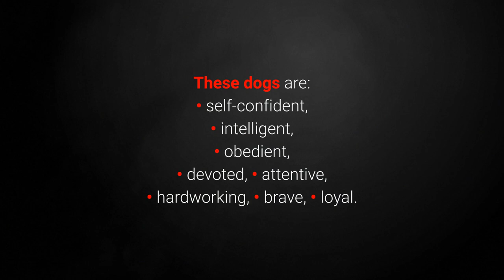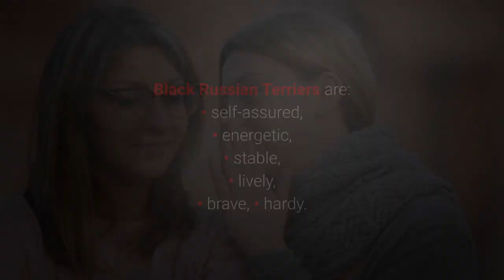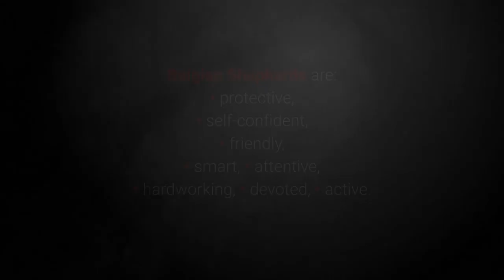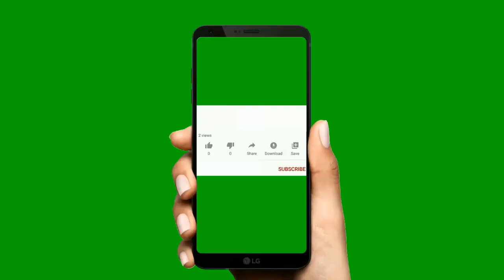TOP 10 Black Dog Breeds In The World!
Black Dogs - TOP 10 Black Dog Breeds In The World!